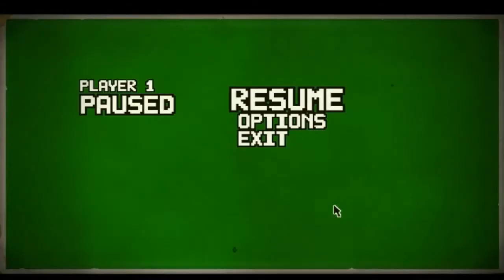Let's Play: Dead Pixels Part 9 - So much Ammo, so little Zombies!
This Video contains my own voice commentary throughout the whole video.